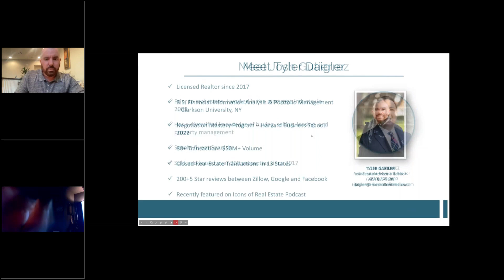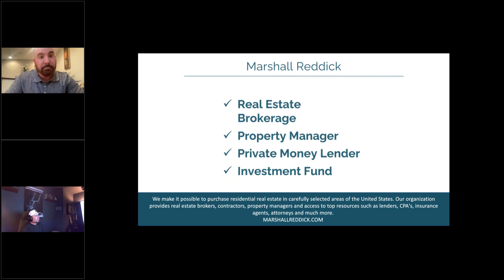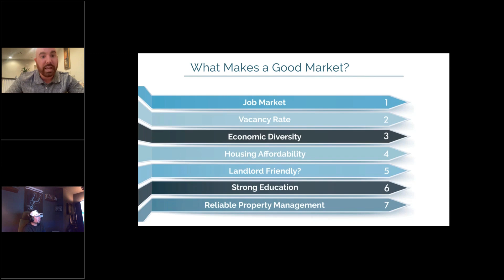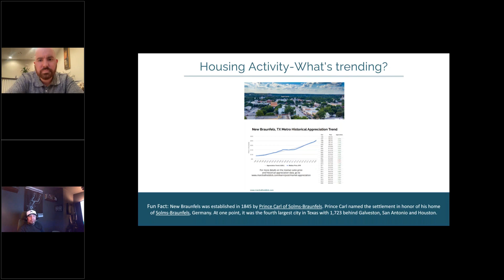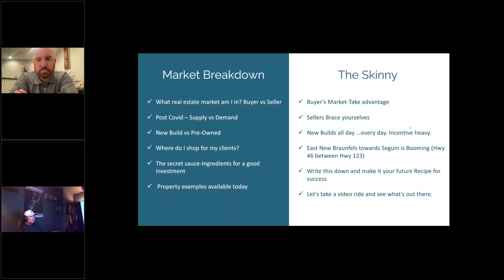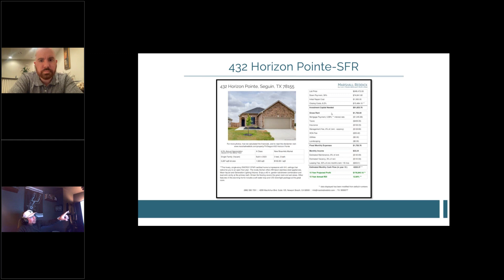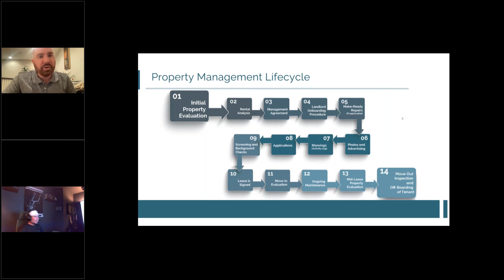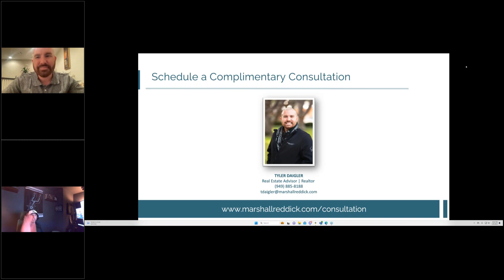New Braunfels, TX: Growth, Construction, and Culture